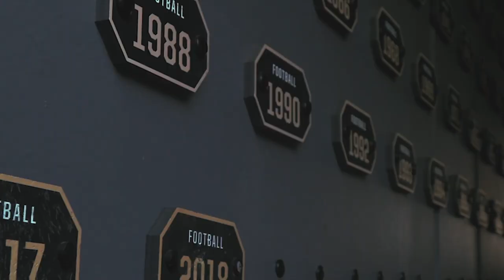Full House Backfield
BEAT NAVY

...HAVE MERCY